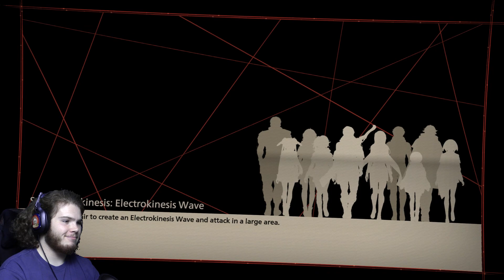Strengthening Our New Bonds - SCARLET NEXUS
12 people in one small 3-roomed enclosure... What could go wrong?
Copyright Caleb Downs, aka lotrdude13, 2021